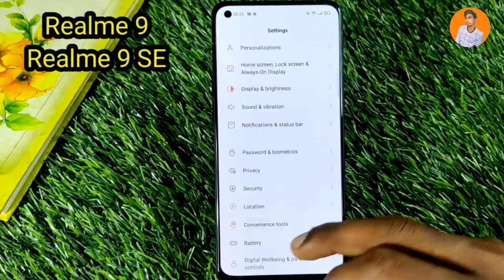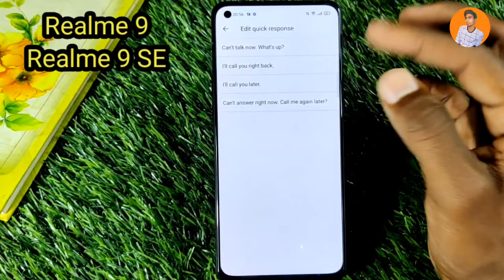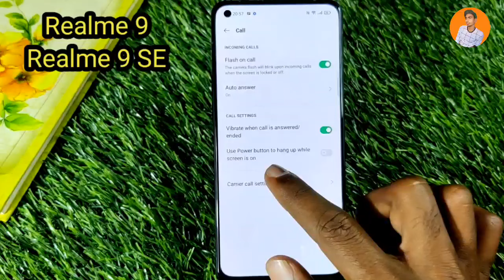Smart Call Setting in Realme 9 , Realme 9 SE Call Setting Kaise Kare , Smart Call Setting in Realme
SmartCallSetting in Realme9 , Realme 9 SE CallSettingKaise Kare , Smart Call Setting in Realme